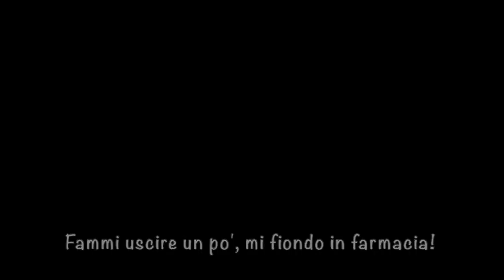Hic et Nunc - Io resto a casa (Virtual Hic 2.0)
Durante l'emergenza Covid-19, il Coro Hic et Nunc ha realizzato questo video con l'intento di ribadire l'importanza del messaggio "Io resto a casa", nonostante le difficoltà che questa restrizione comporta. Sulle note musicali di un famoso brano di Elvis Presley, Can't help falling in love, il gruppo ha riscritto un testo che si adatta alla situazione attuale. L'audio è stato editato una volta che ogni singolo cantore ha registrato la propria parte. Vogliamo così evidenziare la possibilità di scoprire vie alternative per continuare a fare musica anche da casa.